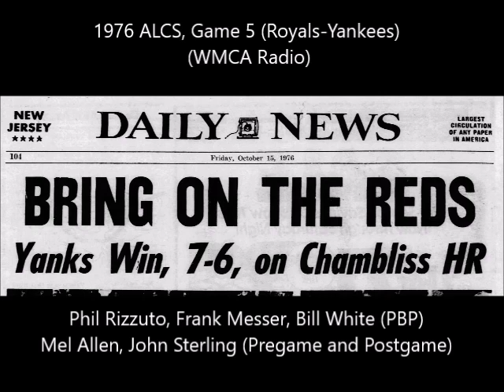1976 ALCS, Game 5 (Royals-Yankees) (WMCA Radio)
-And here is the memorable Game 5 of the 1976 ALCS as the Yankees ended their 12 year pennant drought thanks to Chris Chambliss's walk-off HR off Mark Littell.     Previous uploads of this radio broadcast come from a lower quality Schenectady-NY recording.    Here is the pristine WMCA recording with complete pregame and postgame hosted on-site by Mel Allen and John Sterling (I previously uploaded the postgame only several years ago and have kept it in this upload).     In the pregame, they interview Ernie Harwell who called the game with Ned Martin on CBS Radio and Harwell amusingly keeps calling Sterling "Jack", confusing him with a former WCBS Radio personality of the early 60s, Jack Sterling.

-Phil Rizzuto, Frank Messer and Bill White with the PBP of the game.    Look elsewhere on my channel for restored WPIX audio (merged to ABC video) for the TV side of things, and also WABC-Eyewitness News after the game.